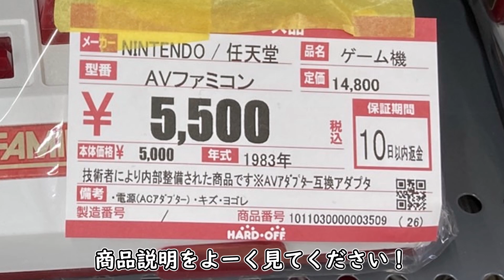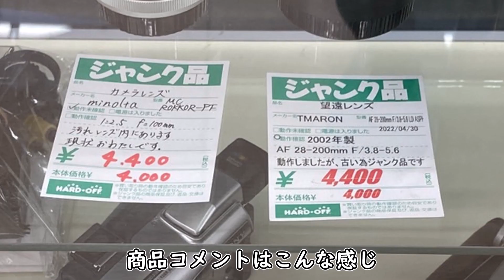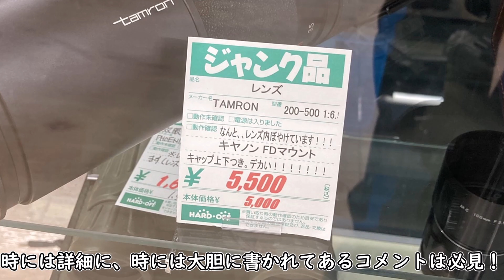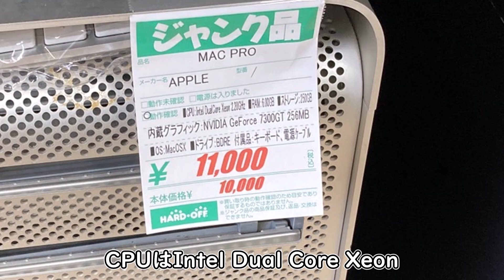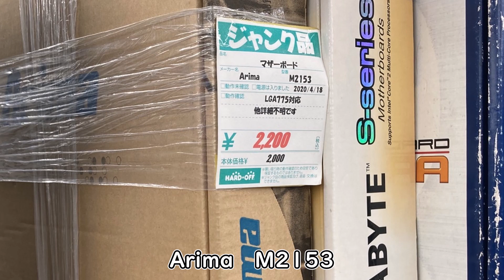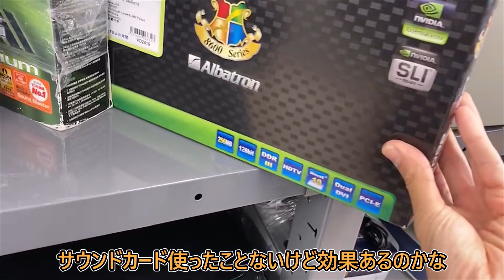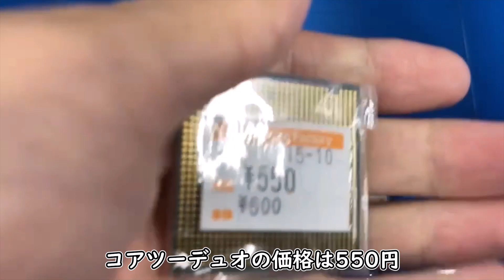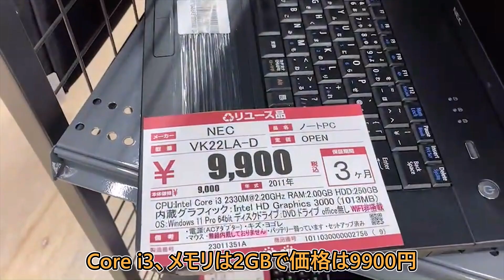ハードオフフォレオ広島東店に行ってきました！【ジャンク巡り】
今回は、ハードオフフォレオ広島東店に行ってきました！
その時の動画となります。
改造ファミコン多すぎだろ！！
やっぱHARDOFF好きだー！